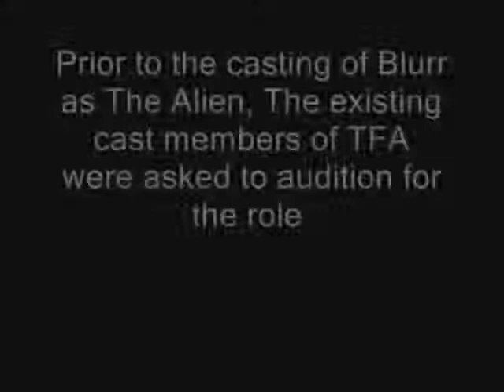Transformers Animated Red Vs Blue Alien Auditions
Red Vs Blue Alien Auditions done with Transformers Animated.

Red Vs Blue belongs to Rooster Teeth, Microsoft and 343 Industries.

Transformers Animated belongs to Hasbro and TakaraTomy.